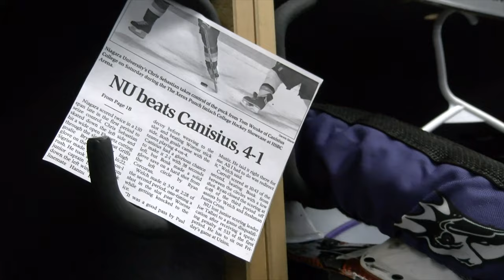Niagara Hockey Playoff Hype Video | Beat The Griffs